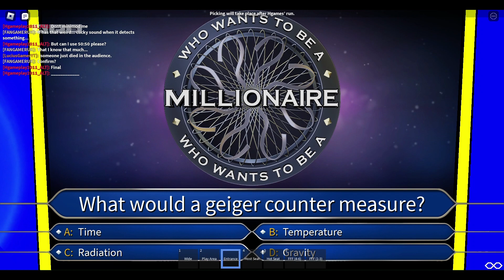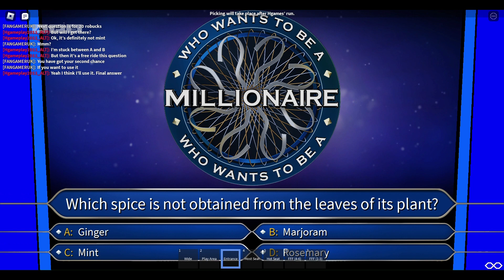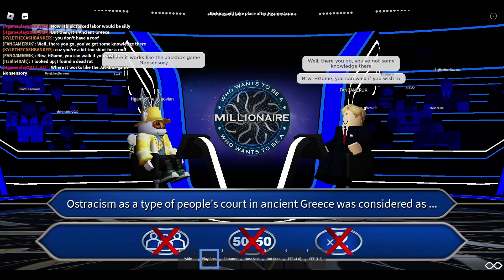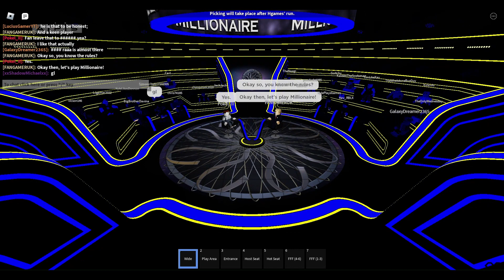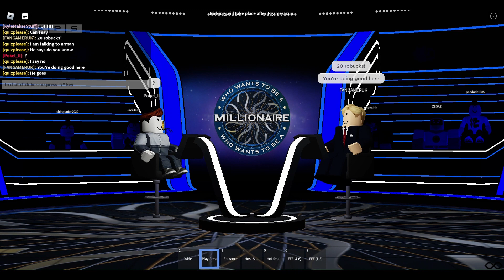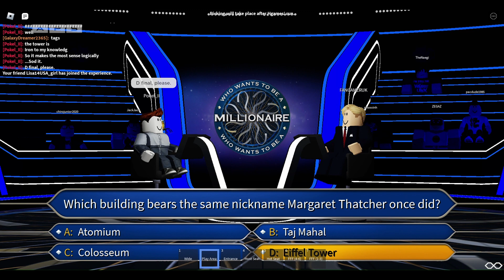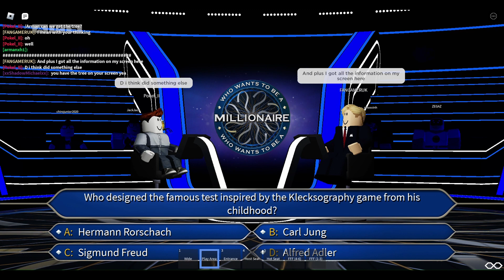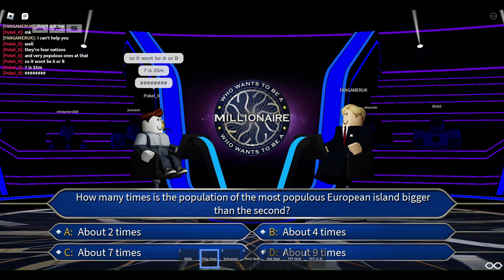Arman Productions Who Wants To Be A Millionaire Season 4 Episode 2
🚪 JOIN ANY OF THESE GROUPS TO PLAY 🚪

❓ WHAT IS WHO WANTS TO BE A MILLIONAIRE ❓
Presented by FANGAMERUK,  'Who Wants To Be a Millionaire?' is one of the community’s most beloved game shows and a classic. 15 questions, three lifelines and a big jackpot prize. With high tension, thrills and competitive contestants, this is one show you do not want to miss!

🕟 EVERY SATURDAY AT 4:30PM EST 🕟